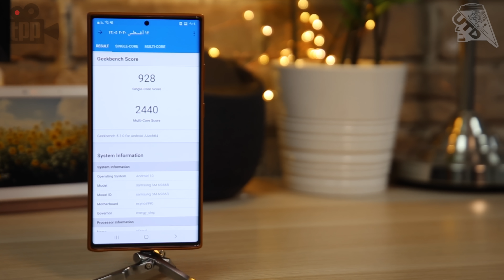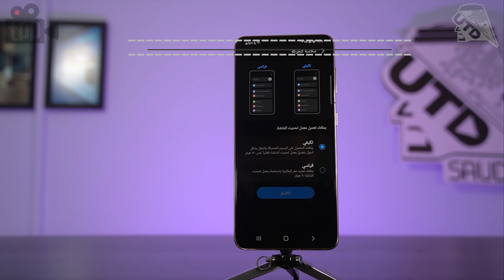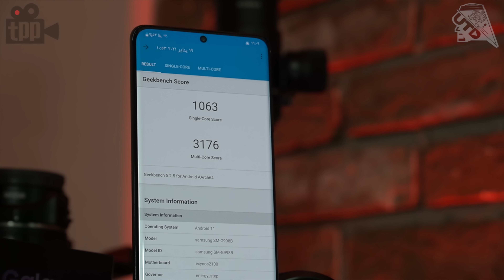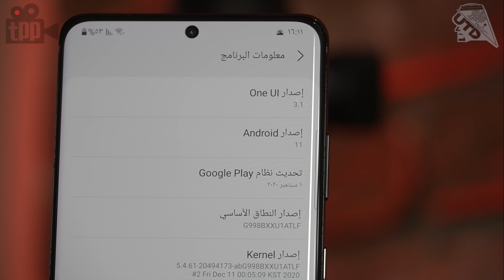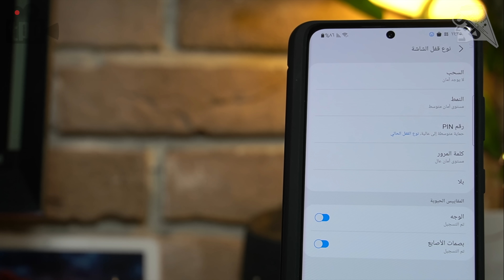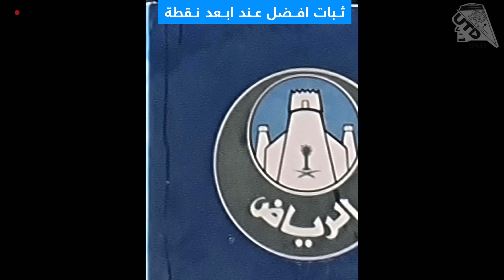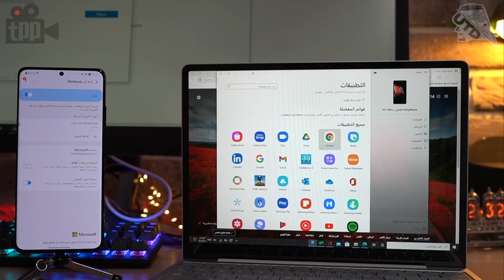المقارنة الشاملة 🔥 Galaxy S21 ULTRA vs Galaxy NOTE20 ULTRA